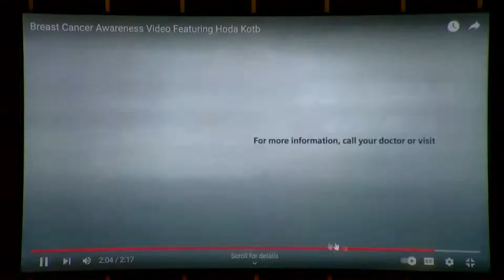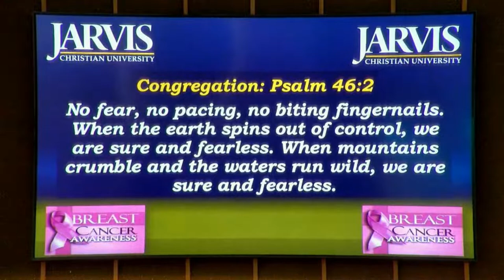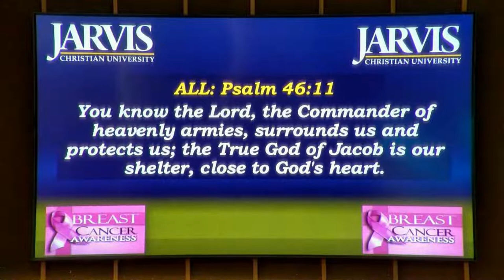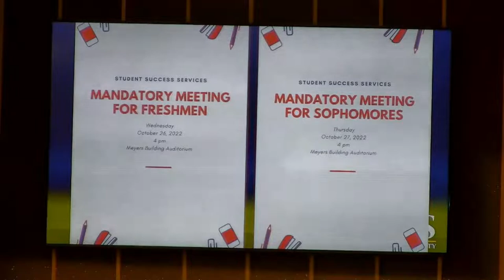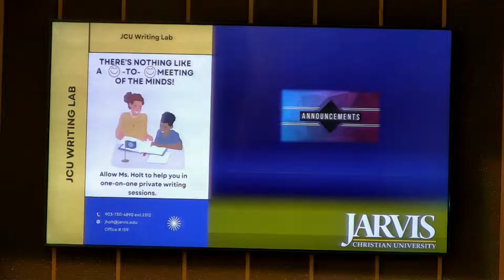Jarvis Christian University Chapel Service October 19, 2022